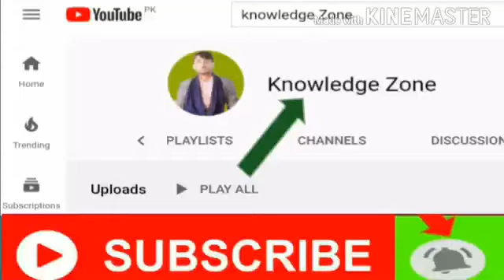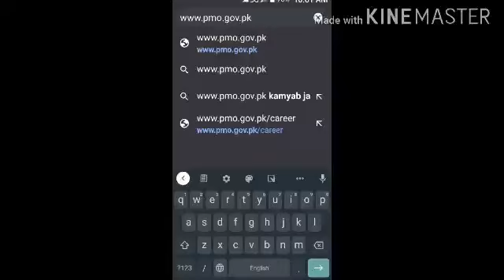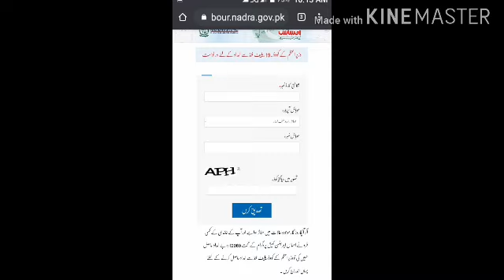Apply for Ehsas Labour Unemployment Program on Official Web Portal - May 2020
In this video I will tell you how to Apply/ Register for Ehsas Labor Program to get Rs. 12000 from Government of Pakistan
Ehsas Imdad
Insaf Imdad
Ehsas Kafalat
Ehsas Emergency Cash
Ehsas Labor Cash
Ehsas Labour Fund Cash
Apply online for Ehsas Labor Program
Apply online for Ehsas Labor Cash Program
Government Financial Packages News